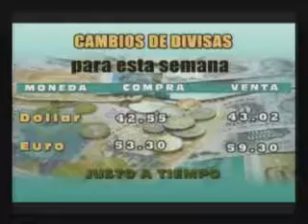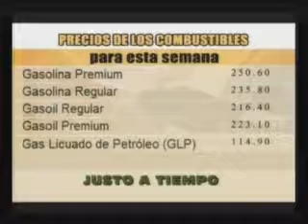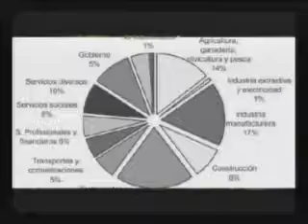Justo a Tiempo - A TIEMPO CON TUS FINANZAS (25-01-14)